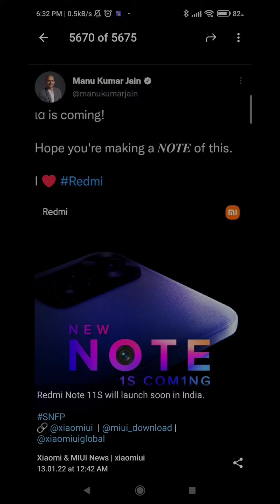🤯🔥SORPRESA PARA EL REDMI NOTE 8 🔥😨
Asi es parece que por fin MIUI 12.5 ENHANCED EDITION LLEGA a todos los Redmi Note 8!